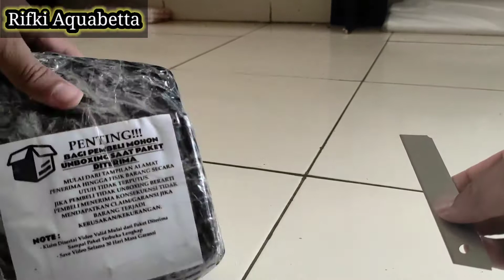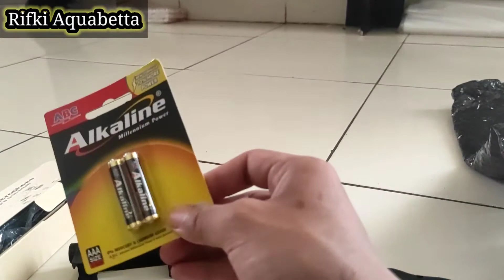PAKET VLOG BUAT YOUTUBER PEMULA